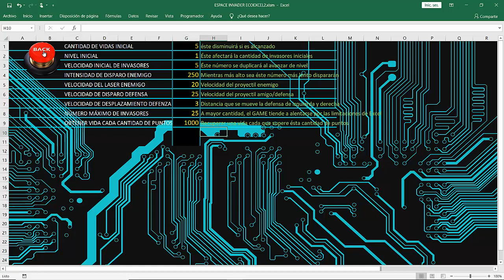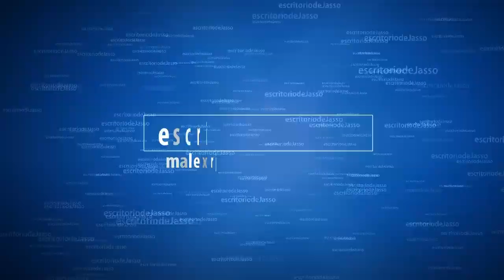SPACE INVADERS EN MS EXCEL MACROS VISUAL BASIC ECOEXCEL By Alissa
Hola, soy Alissa Dafneé, estoy probando el prototipo del proyecto "SPACE INVADERS MS EXCEL" de  DAVID GARCÍA / ECOEXCEL a quien le mando saludos.

Si deseas conocer más sobre éste proyecto, o adquirirlo, te dejo el enlace del canal de David:

ENCONTRARÁS MÁS EJEMPLOS DE MOVIMIENTOS DE BOTONES EN EL CÓDOGO LIBRE DE MI JUEGO  G A L A G A  QUE  DESCARGAS DESDE LA DESCRIPCIÓN DEL VIDEO ADJUNTO:

Encuentra más vídeos de Alissa y Alessa en éste canal:
el escritorio de Jasso